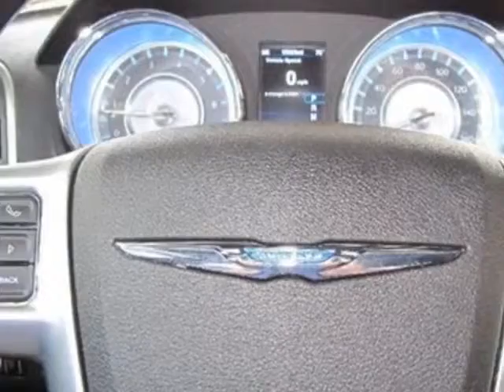2013 Chrysler 300 C Sedan - Austin, TX